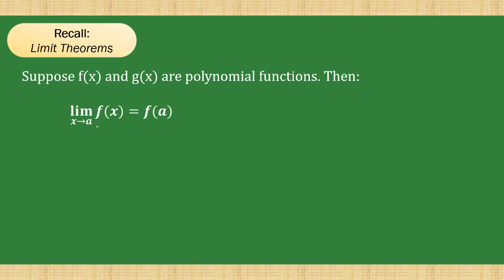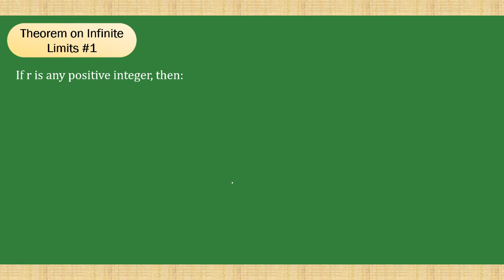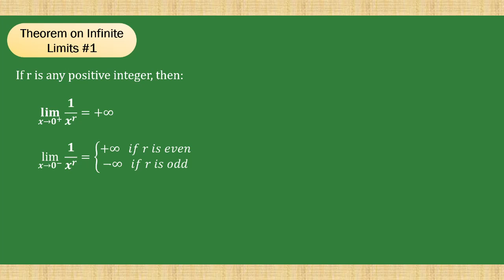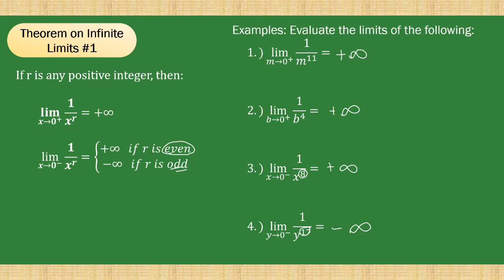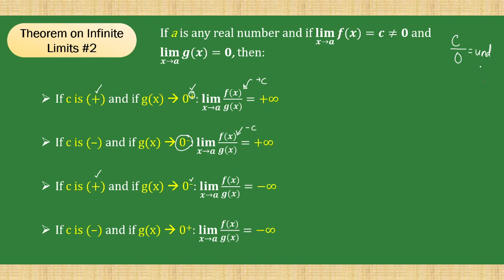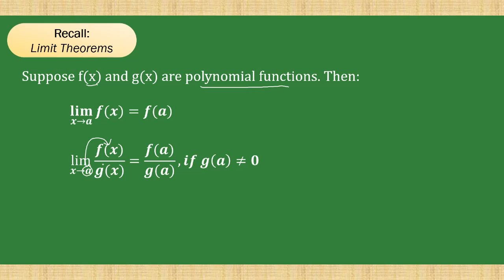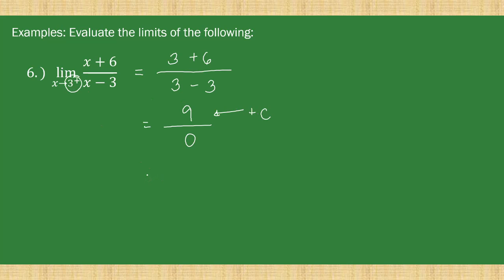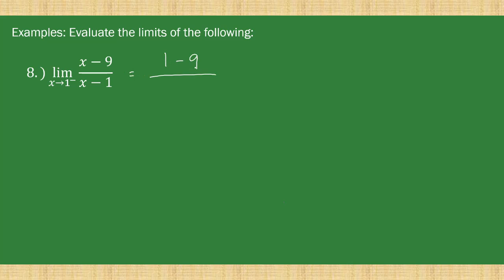[Tagalog] Theorems on Infinite Limits - Calculus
Paano magsolve ng limits that results to infinity? Pag-usapan natin ang theorems in infinite limits na isa sa mga lessons sa Calculus!

Contents:
00:00 Intro and Review
01:32 Theorem on Infinite Limits #1
02:37 Examples Set 1
04:20 Theorem on Infinite Limits #2
07:00 Examples Set 2